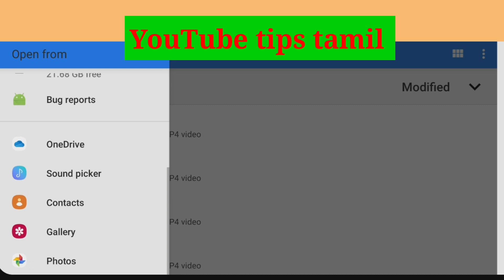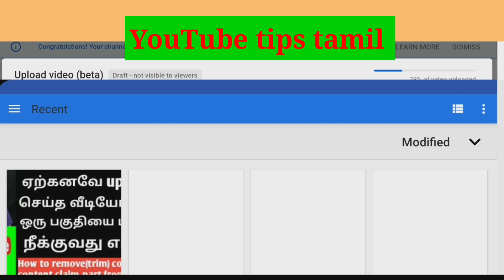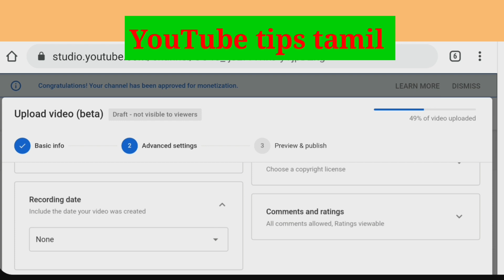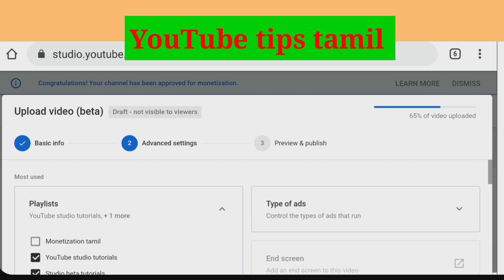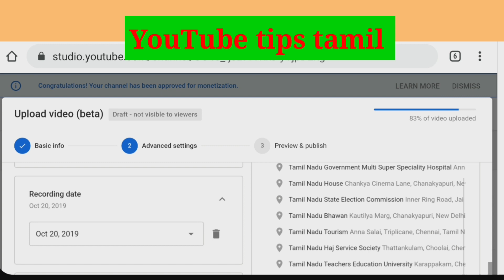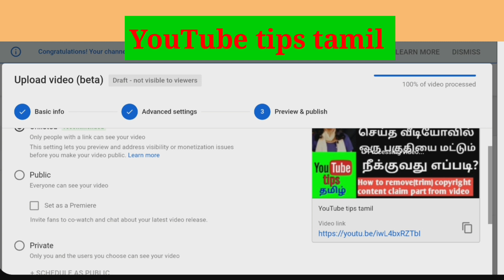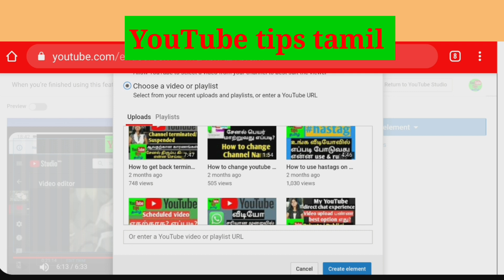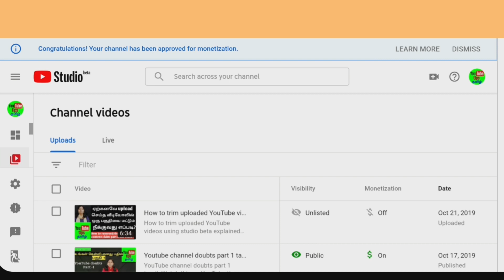How to upload videos in youtube studio beta tamil /YouTube tips tamil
How to upload videos in YouTube studio beta explained in tamil. Watch this on YouTube tips tamil